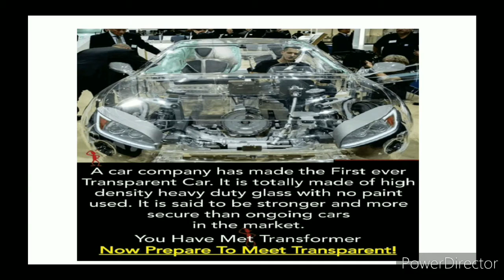DID YOU KNOW(5 facts )